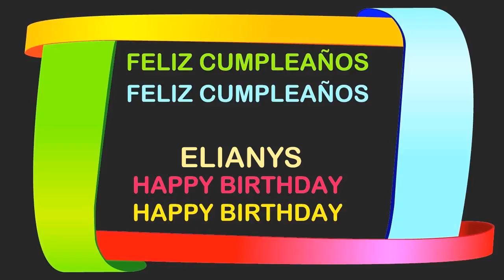Elianys Birthday Postcards & Postales